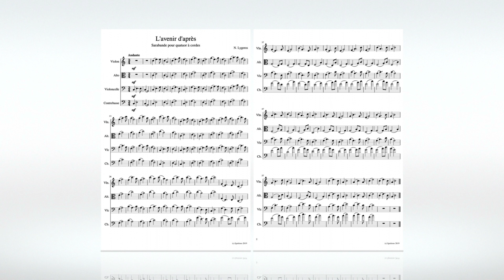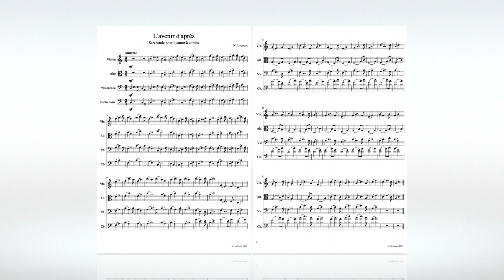N. Lygeros - L’avenir d’après. (Sarabande pour quatuor à cordes), 31/12/2019